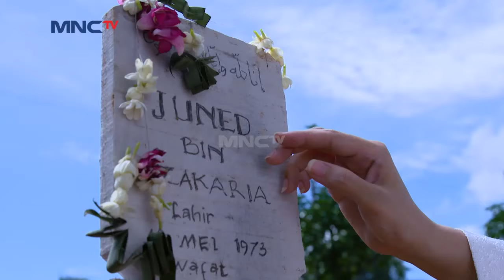Fatih Syedih Nyawa Juned Harus Berakhir Ditangan Jafar - Fatih Di Kampung Jawara 4 Eps 44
Kira-kira Fatih bakal berhasil nggak yah ngalahin guru singa?
Terus Chelsea ngerasa bersalah karena jadi penyebab kematiannya Juned.